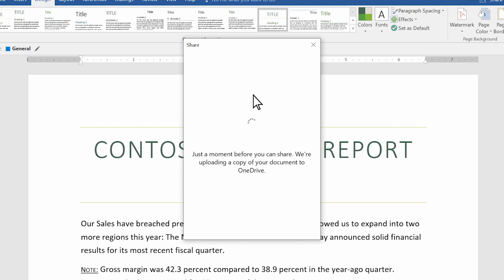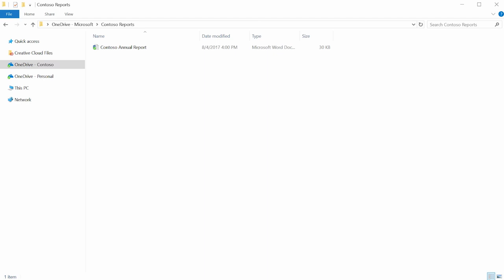11 | Share a document | Collaborate and manage content digitally | Microsoft Digital Literacy.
Share a document
With Microsoft Word you can share your documents with other people so they can view, share comments, or coauthor a document with you. Watch the video to learn how to share a Word document.